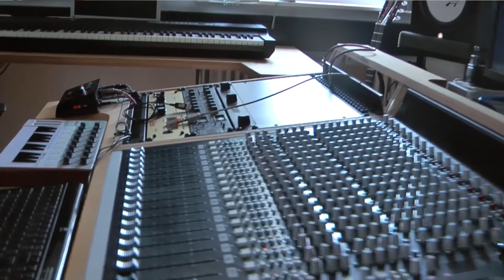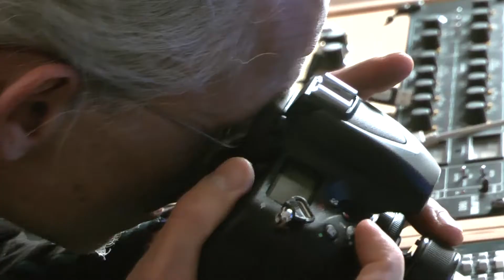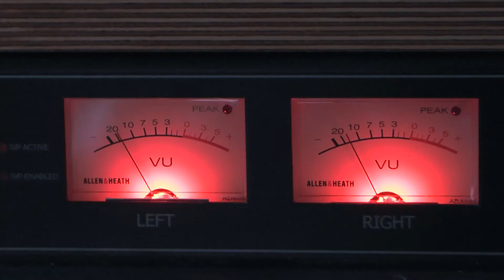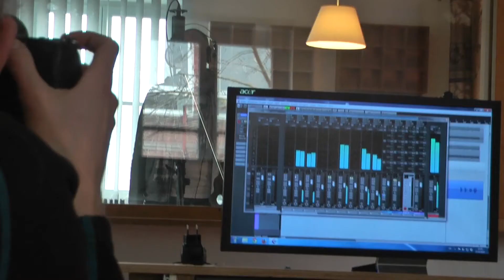Gemini Projekt feat. Steffi & Ulf - Die Kunst des Verweilens (V2)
Written by Mario Weber
E-Gitarre by Ulf Cronenberg
Gesang: Mario Weber & Stefanie Maselli
Aufgenommen und gemastert im Tonstudio Würzburg